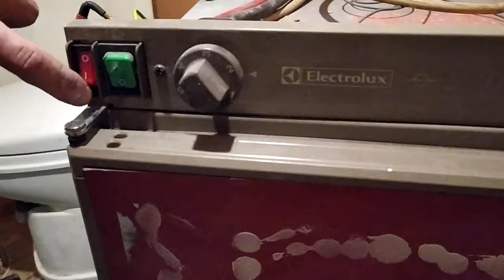SOS Frigo TRI-MIXTE en panne - CAMPING-CAR -Tortue Car Tour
Bienvenue sur notre vlog famille sur le monde du camping-car !

Dans cette vidéo, on souhaite sauver les réfrigérateurs de la déchetterie !! Pour cela, on vous présente les éventuelles cause de pannes et les pièces qu’il faut changer pour remettre votre vieux frigo de camping-car à nouveau en fonctionnement !!
Nous espérons que cette vidéo vous aidera dans la réparation de frigo tri mixte ! Selon nous, il est important d’éviter de gaspiller, de jeter inutilement en apprenant à se dépanner. Il est nécessaire pour notre environnement de recycler et donner une seconde vie à nos vieux objets, encore sauvable de la déchetterie ! Alors, en effet, ils y finiront un jour ou l’autre mais si on peut encore rallonger leurs durées de vie, faisons-le pour notre planète !

Et si vous avez besoins d’aides complémentaires,  faites-nous en part, dans les commentaires, ça sera avec plaisir que l'on vous répondra !!!

Salut à tous et à bientôt les bricoleurs ! Et MERCI de faire ce chemin avec nous et surtout PARTAGER LA VIDEO !!!

… Laissez-nous un commentaire, on adore ça ! …

• Et dites-nous ce que vous avez aimé
• Ce que vous n’avez pas aimé
• Vous pouvez également nous dire le prochain sujet vidéo que vous aimerez avoir par exemple : un thème précis autour du camping-car….
• Vous pouvez également complémenter notre vidéo si vous constatez que nous avons omis de signifier des points complémentaires importants afin d’améliorer la qualité de cette vidéo !

…. Qui sommes-nous ? …

 Nous sommes une famille, eh c’est nous, Cécile et Nico, et cela fait depuis 2016 que nous voyageons avec de vieux camping-car. Nous partageons notre expérience de rénovation en vidéos et aussi sur les réseaux sociaux afin de vous partager surtout notre passion sur la restauration et aussi nous nous améliorerons à y associer nos voyages en vidéo.

. À découvrir sur notre chaîne YouTube : .

Nous voulons donner des idées à ce qui souhaitent partir dans la restauration, aider des centaines de millions de personnes à oser, à développer le bricolage et à s'améliorer grâce à des vidéos. C'est notre mission en tant que passionné depuis le début. L’intérêt de nos vidéos, c’est aider à vous orienter, à s’entraîner et à compléter avec plus de sagesse et d'efficacité. Pourquoi ? Souvent, on nous dit : « j’aimerai bien le restaurer mais je ne sais pas par où commencer ? »
Nos vidéos contiennent tout ce dont vous avez besoin pour atteindre vos objectifs de restauration d’un camping-car, quels qu'ils soient. Nos vidéos rassemblent plusieurs stades d’avancements de la restauration dans une expérience organisée sans chichi et sans blabla.
Mais vous nous poussez également à grandir et à nous transformer afin que nous puissions continuer à fournir le contenu de haute qualité que vous exigez alors nous vous en remercions.

Et pour ne rien manquer de nos AVENTURES :
 Nous ajoutons constamment de nouveaux contenus, de nouveaux plans de restaurations. Inscrivez-vous aujourd'hui pour en profiter !